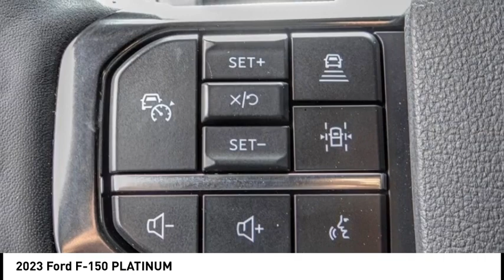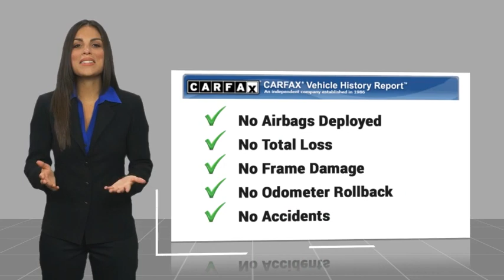2023 Ford F-150 ESCONDIDO,CARSLBAD,VISTA,SAN MARCOS,SAN DIEGO 607013D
2023 Ford F-150 PLATINUM

GOSCH FORD ESCONDIDO PROUDLY SERVING ESCONDIDO, CARSLBAD, VISTA,SAN MARCOS, SAN DIEGO, AND SURROUNDING SOUTHERN CALIFORNIA LOCATIONS. THIS BLACK 2023 Ford F-150 IS EQUIPPED WITH A 3.5L PowerBoost Full-Hybrid V6, AUTOMATIC TRANSMISSION, AND RECEIVES AN ESTIMATED . GOSCH FORD ESCONDIDO 1717 AUTO PARK WAY ESCONDIDO CA 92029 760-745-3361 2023 Ford F-150 PLATINUM Clean CARFAX. Black Metallic 2023 Ford F-150 Platinum 4WD 10-Speed Automatic 3.5L PowerBoost Full-Hybrid V6 20 Polished Aluminum Wheels, 360 Degree Camera, 4x4 FX4 Off-Road Bodyside Decal, Active Park Assist 2.0, Bed Utility Package, BoxLink, Class IV Trailer Hitch Receiver, Electronic Locking w/3.31 Axle Ratio, Equipment Group 701A High, Extended Range 36 Gallon Fuel Tank, Ford BlueCruise 1.0, FX4 Off-Road Package, Hill Descent Control, Integrated Trailer Brake Controller, LED Box Lighting, Max Trailer Tow Package, Monotube Rear Shocks, Off-Road Tuned Front Shock Absorbers, Power Tailgate, Pro Trailer Backup Assist & Pro Trailer Hitch Assist, Radio: B&O Unleashed Sound System by Bang & Olufsen, Rock Crawl Mode, Tailgate Step w/Tailgate Work Surface, Telescoping steering wheel, Tilt steering wheel, Tray Style Floor Liner. Welcome to Gosch Ford Escondido Located in Escondido, CA, Gosch Ford Escondido is proud to be one of the premier dealerships in the area. From the moment you walk into our showroom, you'll know our commitment to Customer Service is second to none. We strive to make your experience with Gosch Ford Escondido a good one ?? for the life of your vehicle. Whether you need to Purchase, Finance, or Service a New or Pre-Owned Ford, you ??ve come to the right place. Recent Arrival! Stock #: 607013D | VIN: 1FTFW1ED7PFB81955 | 2023 Ford F-150 PLATINUM POWER PASSENGER SEAT HEATED STEERING WHEEL Gosch Ford Escondido